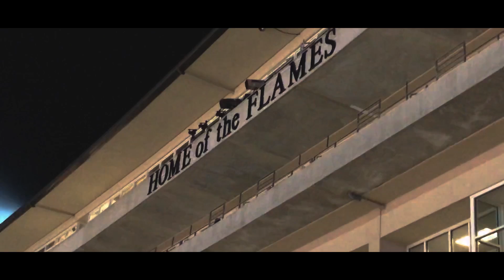In too Deep - Liberty Football